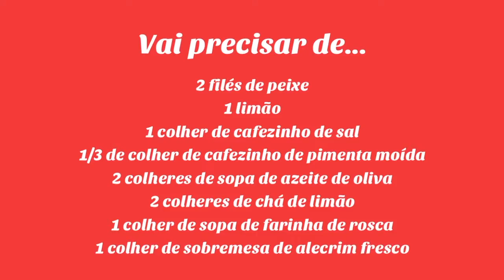Macios filés de peixe grelhados